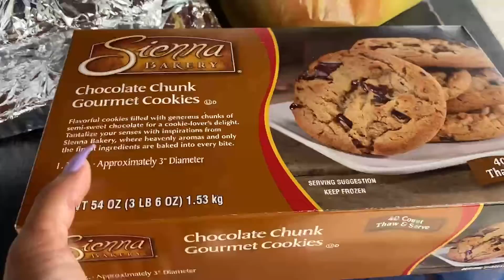No fireworks for us | fun at the park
Good afternoon everyone hope everyone day was good and I hope y’all had a nice and safe day today spend our day at the park a little bit let the kids have fun and get wet so if you like this video give it a thumbs up and subscribe to my channel and I see you in the next song